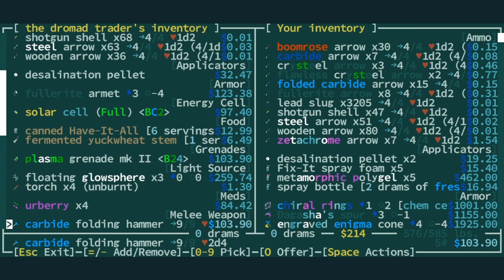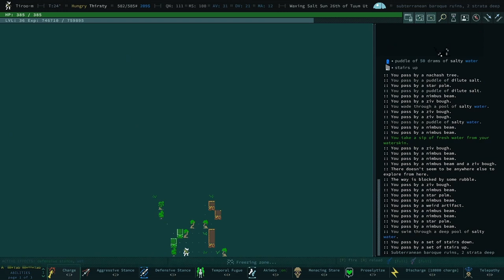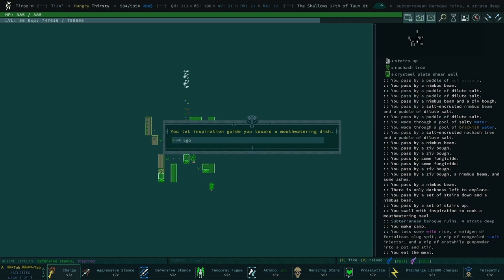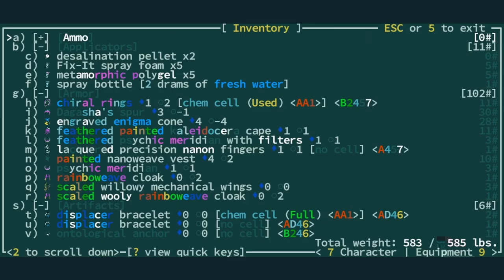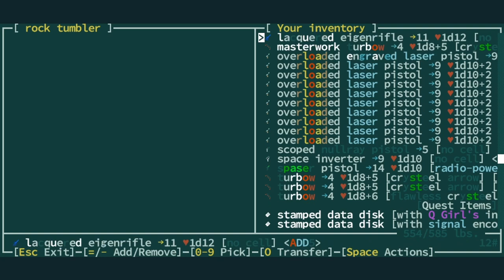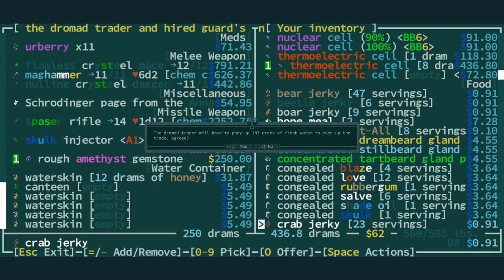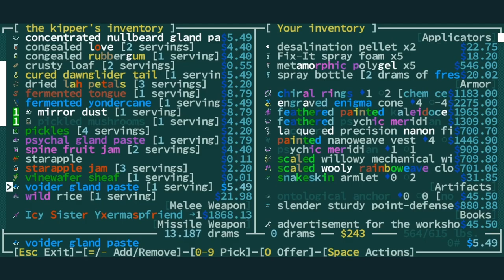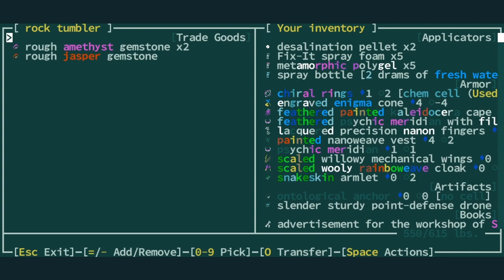The Great Book Handover - How Much XP??? - Qud Buds - Gnarf